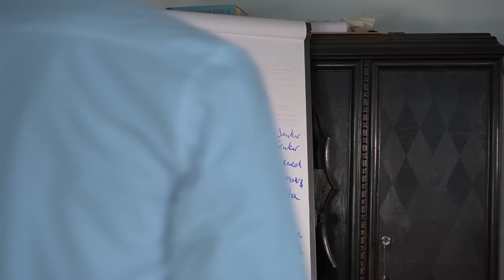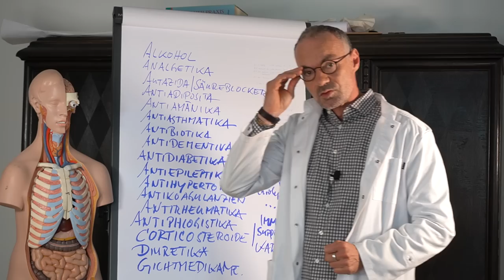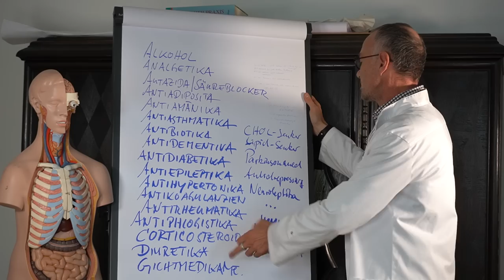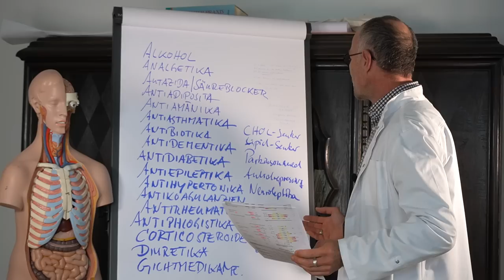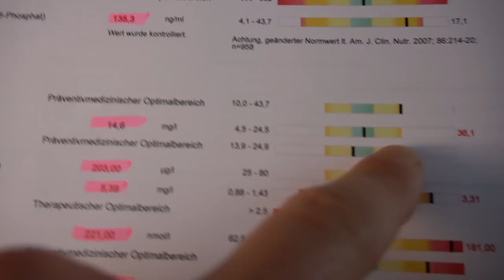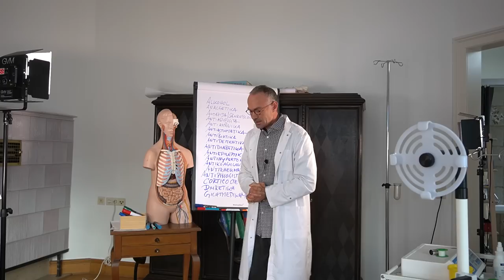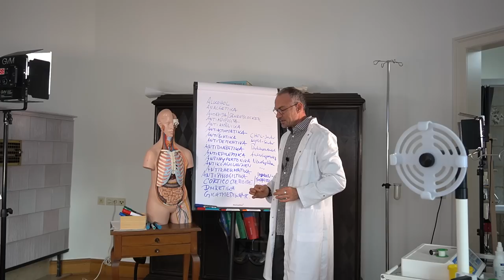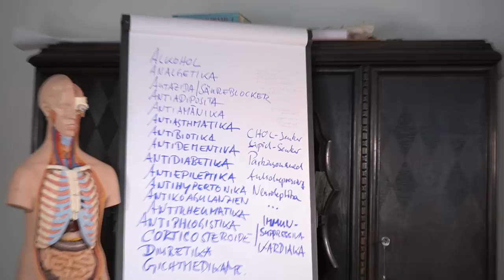Medikamente hinterfragt - kritisch betrachtet